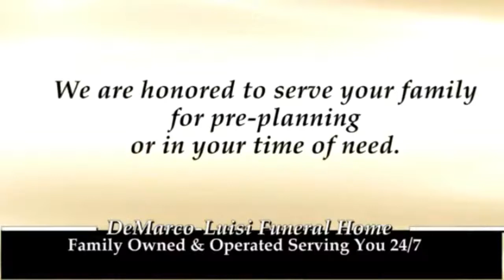Around South Jersey with Dr John P Fresh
Tonight on Around South Jersey, Jim Quinn's guest is  Dr. John P. Fresh, Board Certified Chiropractor at the Millville Chiropractic Center.